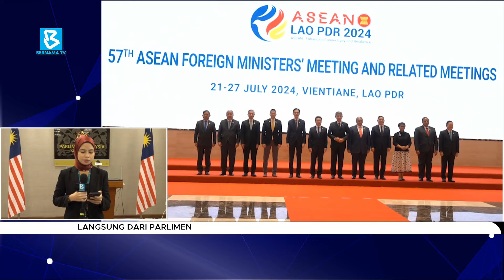Langsung dari Parlimen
BuletinBernama: Kepengerusian ASEAN 2025 antara tumpuan persidangan Dewan Negara hari ini.